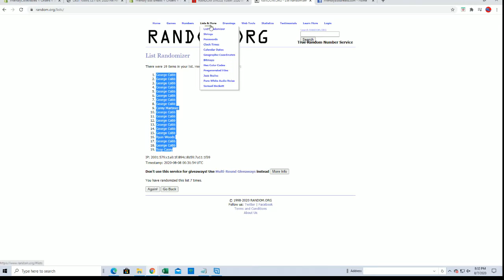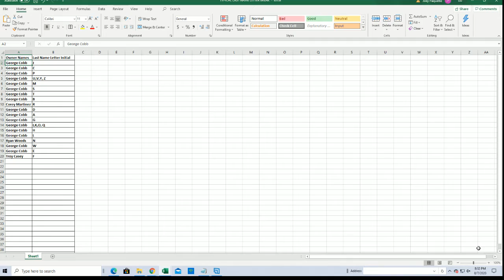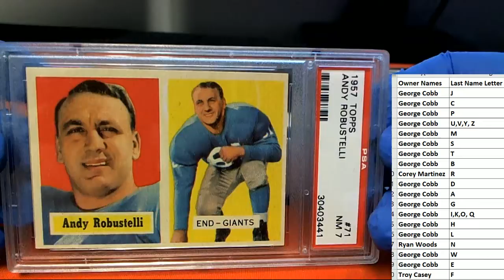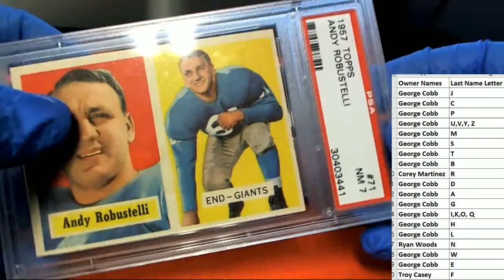2020 Hit Parade Football 1957 Topps PSA 7+ Edition ID 1957SETHP106